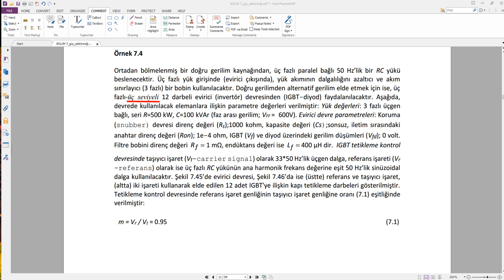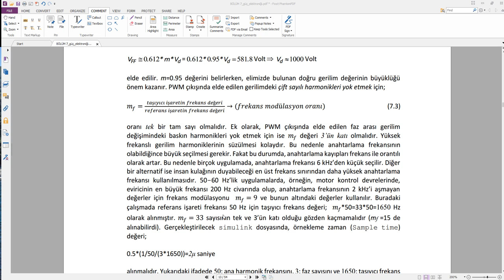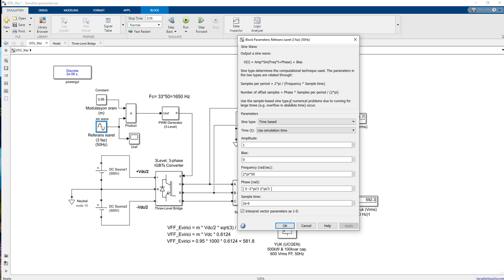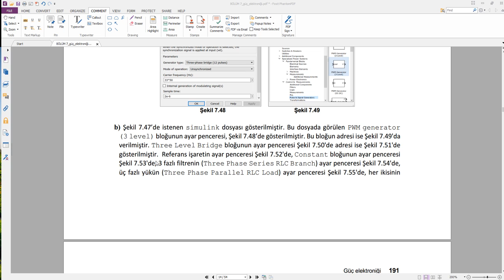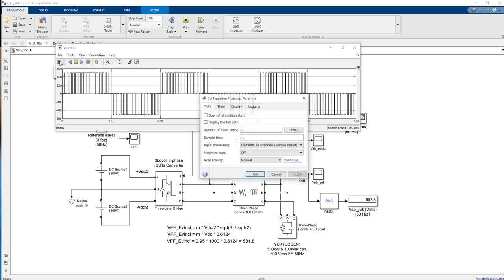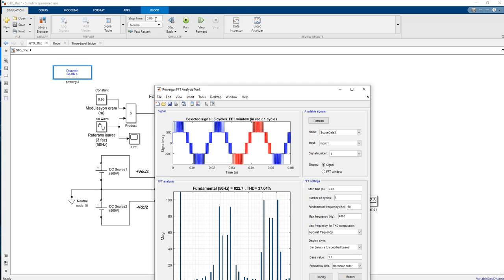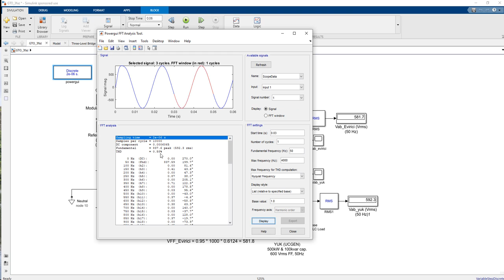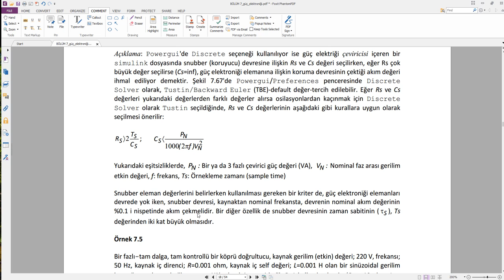Elk dev modellenmesi 7 hafta 3 bölüm